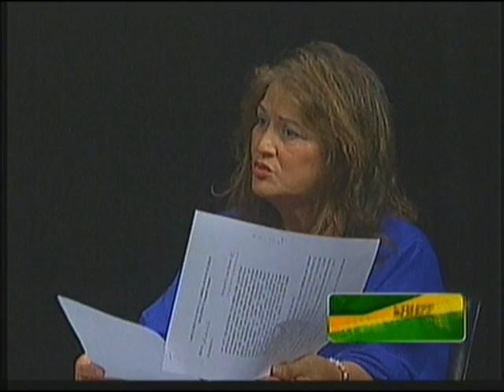The Buzz TV: December 9 (2 of 2)